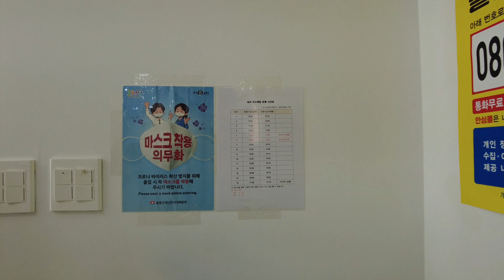가을 울릉도 기행 #03 (feat.마실원정대)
일부러 재미없게 만든 영상

아래의 제품의 쿠팡 링크들은 쿠팡 파트너스 활동의 일환으로,
제품을 구입시 일정액의 수수료를 제공받고 있습니다.
*Camera
SONY A7R2
SONY RX0
CANON 5DMark 2
액션캠

*PC
MACBOOK 17" (2021) CTO 32G 1TB Radeon Pro 2.3GHz 8Gb I9 8core
MACBOOK 13" 2015 early 2015
Hackintosi 3.59 GHz Intel Core i7 32GB 1600 MHz DDR3 NVIDIA GeForce GTX 1060 6GB 6143 MB (High Sierra)

Sea To Summit Jungle Hammock Set : Sea To Summit Jungle Hammock Set